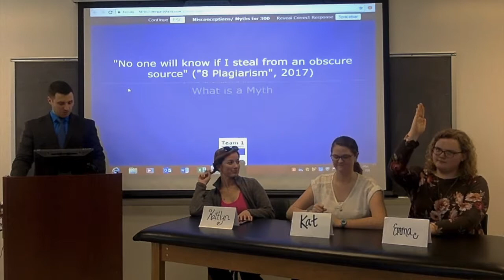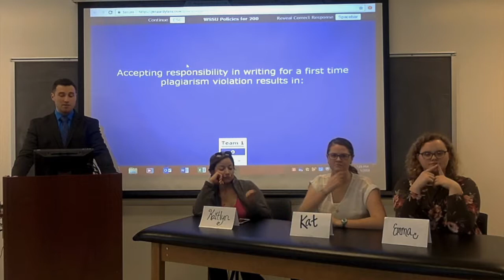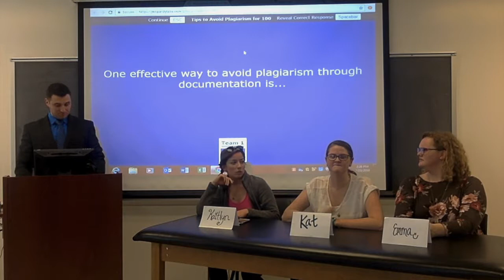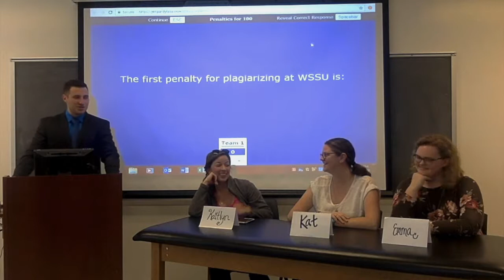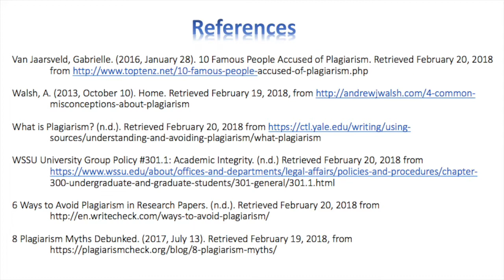Jeopardy Plagiarism Video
WSSU OT Rams + Plagiarism = Jeopardy

Winston Salem State University Occupational Therapy students explain what plagiarism is through a game of Jeopardy.